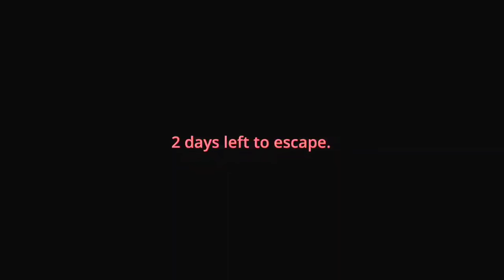Deadly Granny 3 Full Game with Granny & Grandpa | Shiva and Kanzo Gameplay